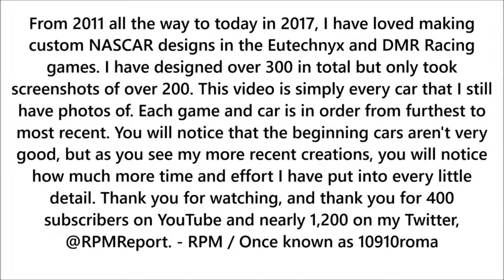‪Over 200 NASCAR The Game Custom Paint Booth Schemes (400 Subscribers Special)‬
This video consists of over 200 pictures of the 300 cars I've made in NTG 2011, NTG Inside Line, NTG 2013, NASCAR '14 and NASCAR '15 Victory Edition for .

In this video I'll be showing you the basic steps I use to design the paint schemes I make in the paint booth with a few tips thrown in. Then I'm going to show you .

Hey guys! A new video! In this one, we're finally back in the Paint Booth! This is just a basic custom car guidance/tutorial video, if you guys would like me to go .

Custom and throwback paint schems made on NASCAR Inside Line, NASCAR 14 & NASCAR 15 on PS3 For more info on the league visit .